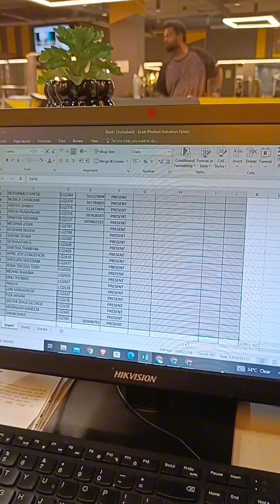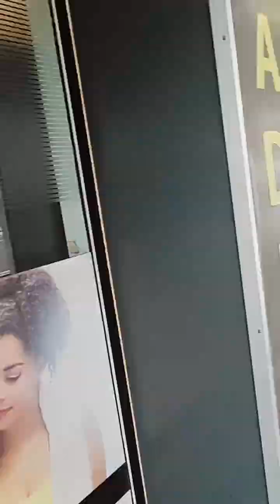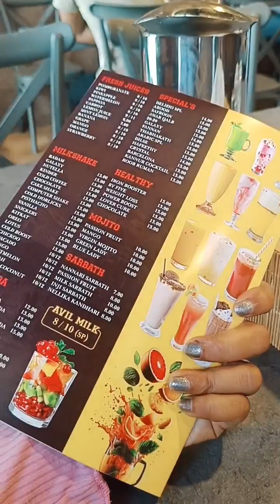DAY IN MY LIFE WITH VYSHETAN🥰❤️❤️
Day in my life